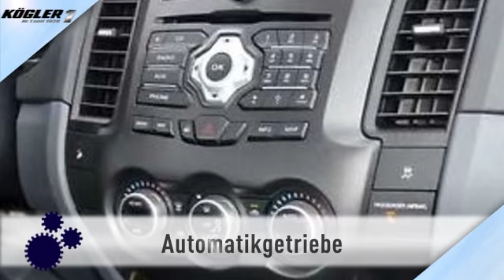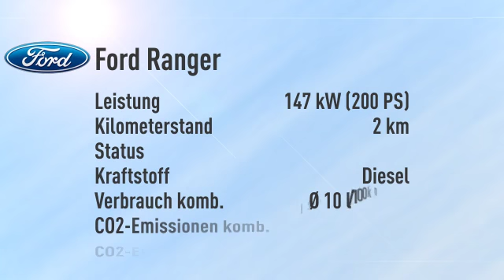Ford Ranger Ranger DoKa Wildtrak Aut. -27%/sofort/1,99%